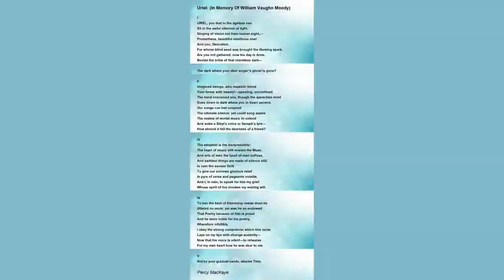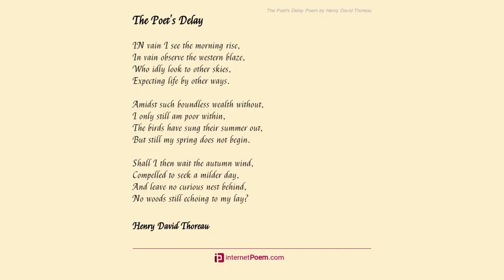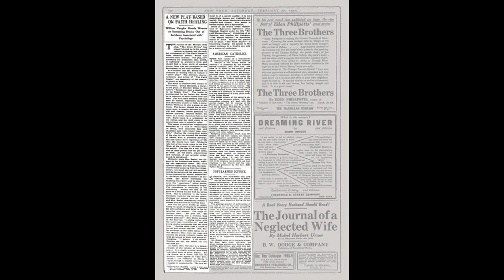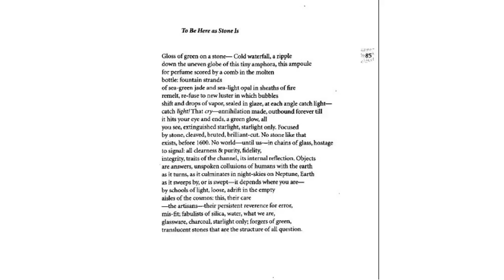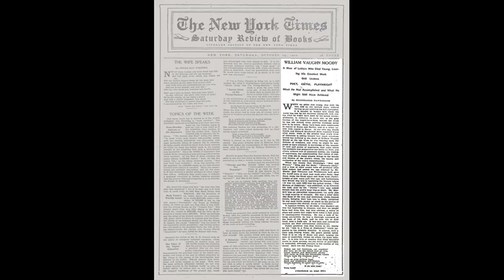An Ode In Time Of Hesitation by William Vaughn Moody - Poem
An Ode In Time Of Hesitation by William Vaughn Moody

(After seeing at Boston the statue of Robert Gould Shaw, killed while storming Fort Wagner, July 18, 1863, at the head of the first enlisted negro regiment, the 54th Massachusetts.)

            I

            Before the solemn bronze Saint Gaudens made

            To thrill the heedless passer's heart with awe,

            And set here in the city's talk and trade

            To the good memory of Robert Shaw,

            This bright March morn I stand,

            And hear the distant spring come up the land;

            Knowing that what I hear is not unheard

            Of this boy soldier and his negro band,

            For all their gaze is fixed so stern ahead,

            For all the fatal rhythm of their tread.

            The land they died to save from death and shame

            Trembles and waits, hearing the spring's great name,

            And by her pangs these resolute ghosts are stirred.

            II

            Through street and mall the tides of people go

            Heedless; the trees upon the Common show

            No hint of green; but to my listening heart

            The still earth doth impart

            Assurance of her jubilant emprise,

            And it is clear to my long-searching eyes

            That love at last has might upon the skies.

            The ice is runneled on the little pond;

            A telltale patter drips from off the trees;

            The air is touched with southland spiceries,

            As if but yesterday it tossed the frond

            Of pendent mosses where the live-oaks grow

            Beyond Virginia and the Carolines,

            Or had its will among the fruits and vines

            Of aromatic isles asleep beyond

            Florida and the Gulf of Mexico.

            III

            Soon shall the Cape Ann children shout in glee,

            Spying the arbutus, spring's dear recluse;

            Hill lads at dawn shall hearken the wild goose

            Go honking northward over Tennessee;

            West from Oswego to Sault Sainte-Marie,

            And on to where the Pictured Rocks are hung,

            And yonder where, gigantic, willful, young,

            Chicago sitteth at the northwest gates,

            With restless violent hands and casual tongue

            Moulding her mighty fates,

            The Lakes shall robe them in ethereal sheen;

            And like a larger sea, the vital green

            Of springing wheat shall vastly be outflung

            Over Dakota and the prairie states.

            By desert people immemorial

            On Arizonan mesas shall be done

            Dim rites unto the thunder and the sun;

            Nor shall the primal gods lack sacrifice

            More splendid, when the white Sierras call

            Unto the Rockies straightway to arise

            And dance before the unveiled ark of the year,

            Sounding their windy cedars as for shawms,

            Unrolling rivers clear

            For flutter of broad phylacteries;

            While Shasta signals to Alaskan seas

            That watch old sluggish glaciers downward creep

            To fling their icebergs thundering from the steep,

            And Mariposa through the purple calms

            Gazes at far Hawaii crowned with palms

            Where East and West are met,--

            A rich seal on the ocean's bosom set

            To say that East and West are twain,

            With different loss and gain:

            The Lord hath sundered them; let them be sundered yet.

            IV

            Alas! what sounds are these that come

            Sullenly over the Pacific seas,--

            Sounds of ignoble battle, striking dumb

            The season's half-awakened ecstasies?

            Must I be humble, then,

            Now when my heart hath need of pride?

            Wild love falls on me from these sculptured men;

            By loving much the land for which they died

            I would be justified.

            My spirit was away on pinions wide

            To soothe in praise of her its passionate mood

            And ease it of its ache of gratitude.

            Too sorely heavy is the debt they lay

            On me and the companions of my day.

            I would remember now

            My country's goodliness, make sweet her name.

            Alas! what shade art thou

            Of sorrow or of blame

            Liftest the lyric leafage from her brow,

            And pointest a slow finger at her shame?

            V

            Lies! lies! It cannot be! The wars we wage

            Are noble, and our battles still are won

            By justice for us, ere we lift the gage,

            We have not sold our loftiest heri